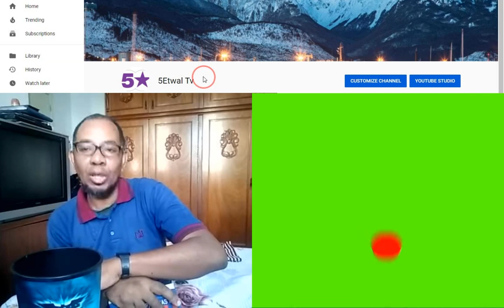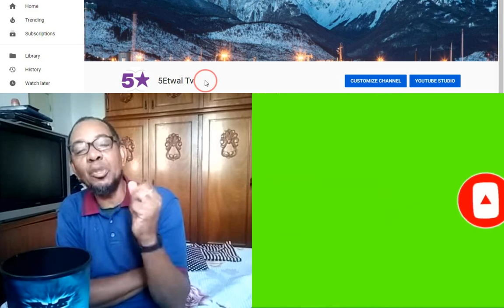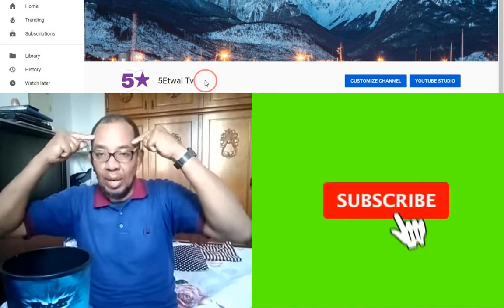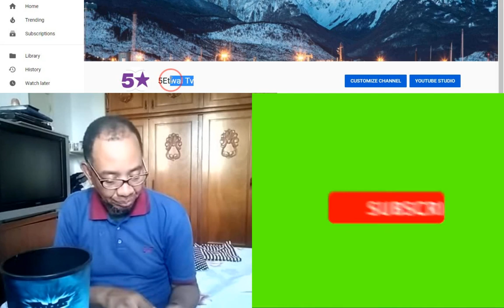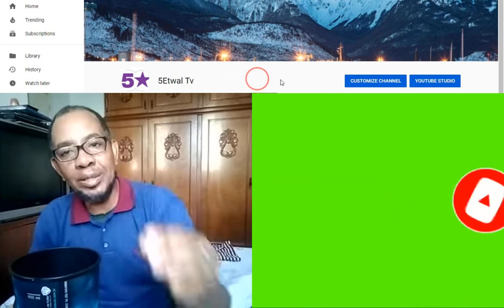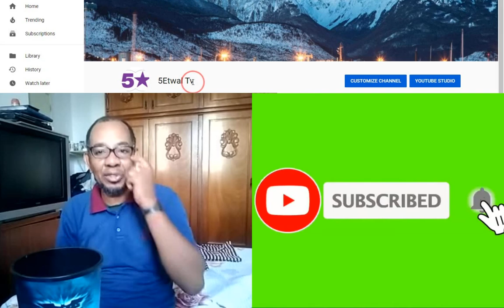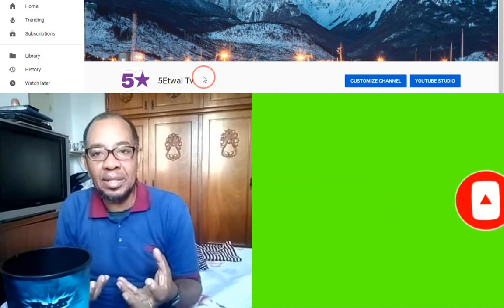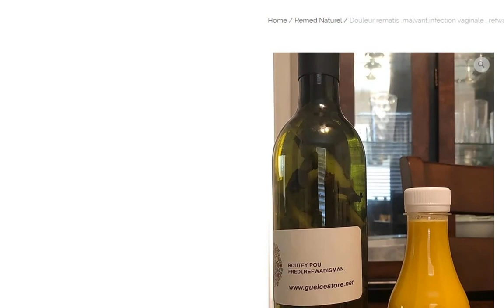MEZANMI YO PRAN TOWO A